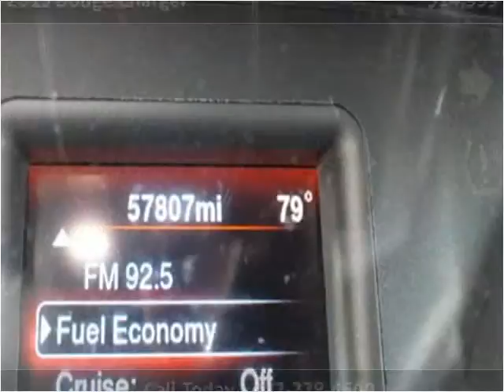2013 Dodge Charger Used Cars Garland TX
This 2013 Dodge Charger is available from Safeen Motors.